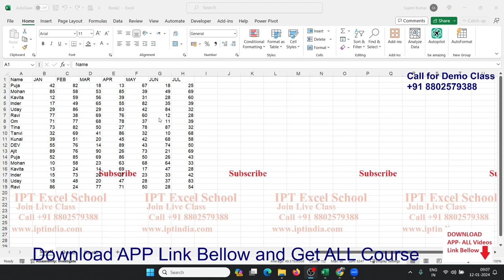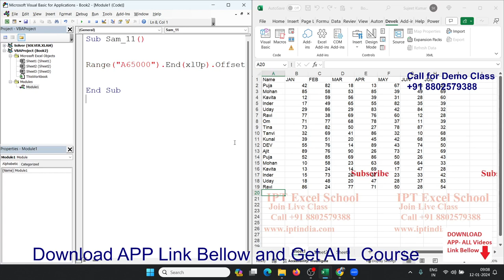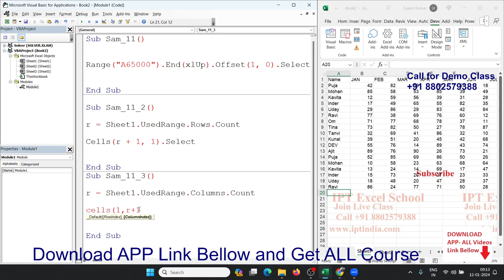11 of 101-VBA_Example -Find the Last Used Row -Column in the Sheet